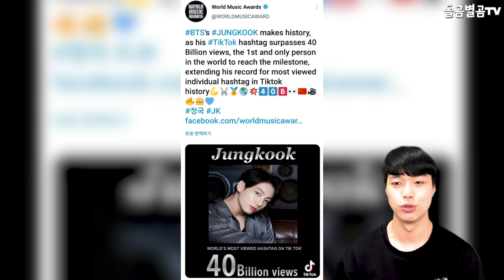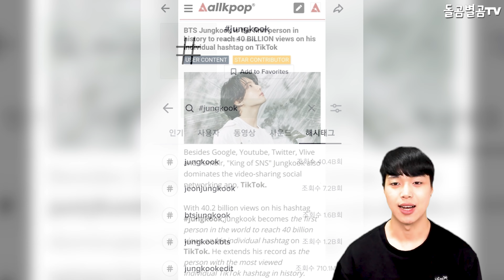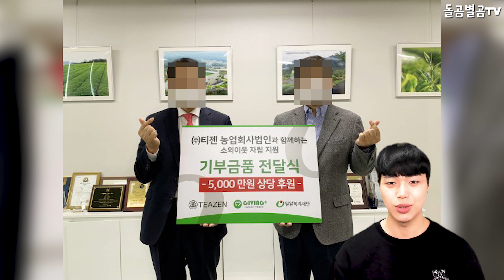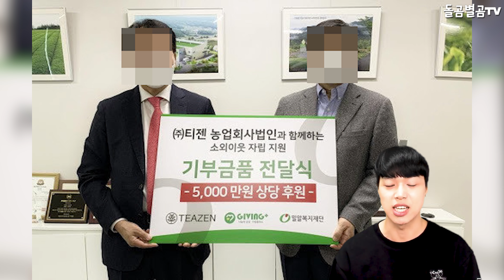【ENG】BTS 정국 틱톡, 역사상 가장 많이 본 개인 해시태그 기록하며 400억 뷰 돌파했다! BTS Jungkook 돌곰별곰TV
감사합니다.

네이버 파파고 다국어 번역 :

BTS Jungkook TikTok has reached 40 billion views with the most viewed personal hashtag in history!

BTSジョングクTikTok、歴史上最も多く見た 個人ハッシュタグ記録で400億ビュー突破した！

BTS 柾國 抖音，史上觀看最多的個人標籤，突破400億點擊量！